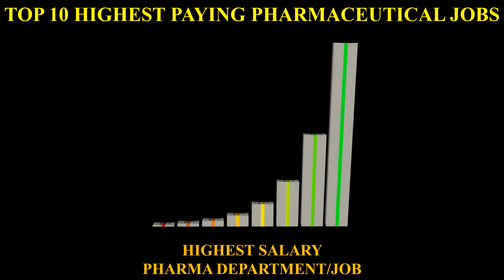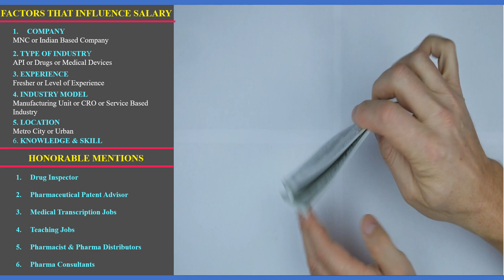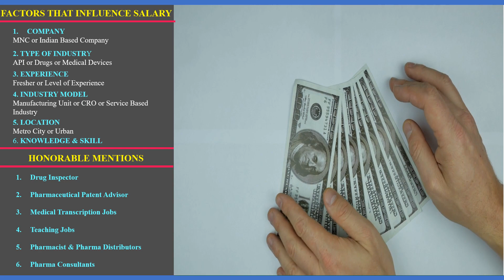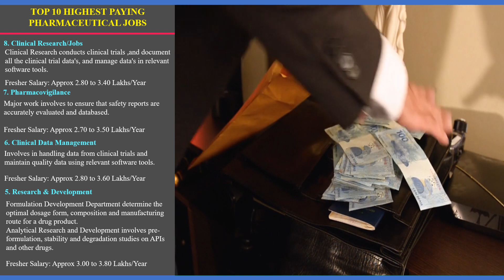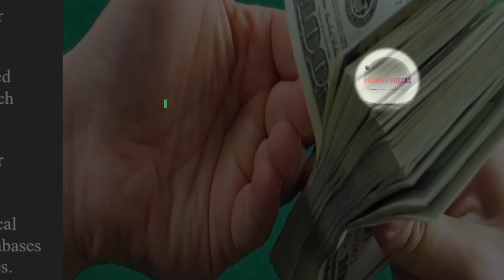TOP 10 HIGHEST PAYING PHARMACEUTICAL JOBS - HIGHEST SALARY PHARMA DEPARTMENT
The video explains the job opportunities that are available for pharm graduates and explains the TOP 10 HIGHEST PAYING PHARMACEUTICAL JOBS- HIGHEST SALARY PHARMA DEPARTMENT.

This video will give you an overview of the Highest-Paid Pharma Jobs that You can choose after you complete pharmacy.
This video will help all D.Pharm, B.Pharm & M.Pharm students and Pharma Professionals to get a good understanding on how to choose your career after Pharmacy and which Pharma department pays the highest salary.

By watching this video fully, you will understand
• Scope for B.Pharm Jobs
• Major Career Pathways
• Factors that Influence your Salary
• Honorable Pharma Jobs
• TOP 10 HIGHEST PAYING PHARMACEUTICAL JOBS HIGHEST SALARY
• Is Your Job in the Top 10 Highest Paying Pharma Jobs?
• Pharma Companies Salaries in India
• Pharma Jobs

LINK
B.PHARM JOBS - JOBS AFTER B.PHARM – GOVERNMENT & PRIVATE JOBS FOR B.PHARM

I hope you will like this video. This video is just of knowledge purposes only.